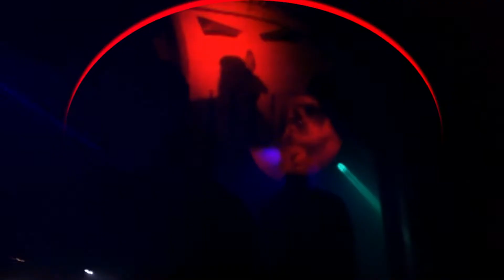TEKKNOZID X Dancer Finale ..Next stop Grissmühle Berlin 29.09.2018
Vielen Dank an Judith Bader für das X-Dancer Projekt .
Oldschool TechnoHouse Laser Inferno with: Dave Angel + Ian Pooley + DJ Tanith + DJ T. + WolleXDP + Dj Jauche + Ed2000
Laser Rave Floor:
*Dave Angel
*Ian Pooley
*DJ T.
*DJ Tanith
*WolleXDP
*Oliver Marquardt aka Dj Jauche

*Chill Out Area: hosted by Ed2000

* Oldschool Laser Inferno by LASA Berlin
* Tekknozid Strobo Hell

"Classic Afterhour" (8am until the end sunday 3pm)